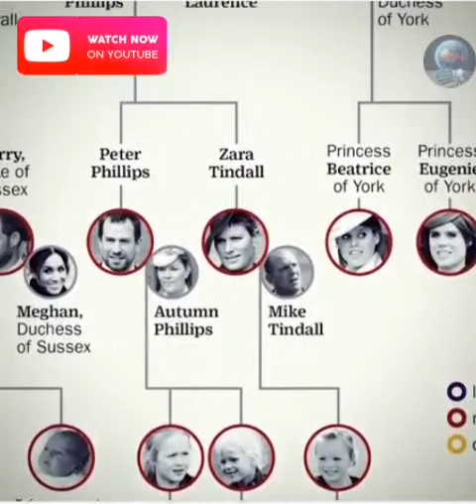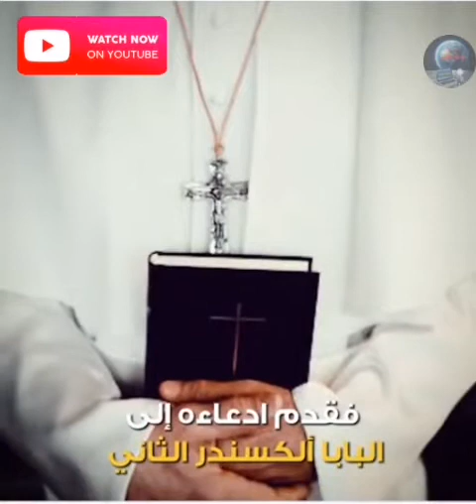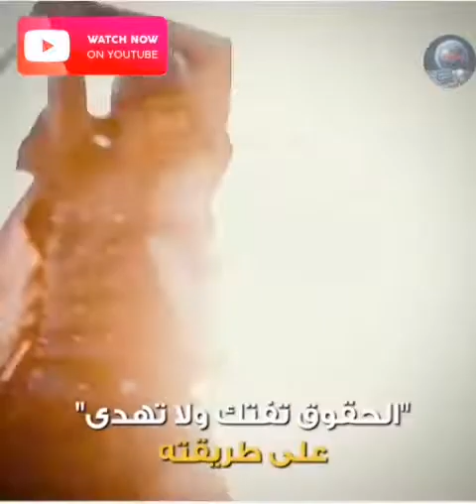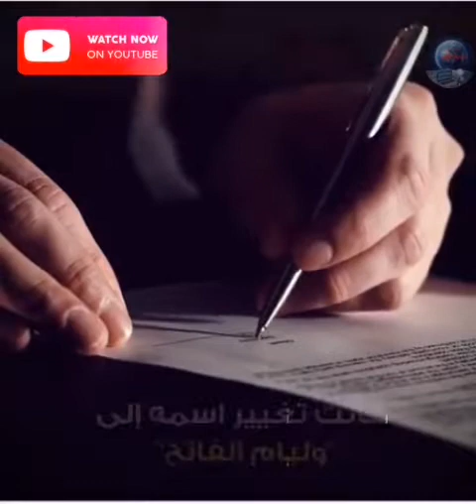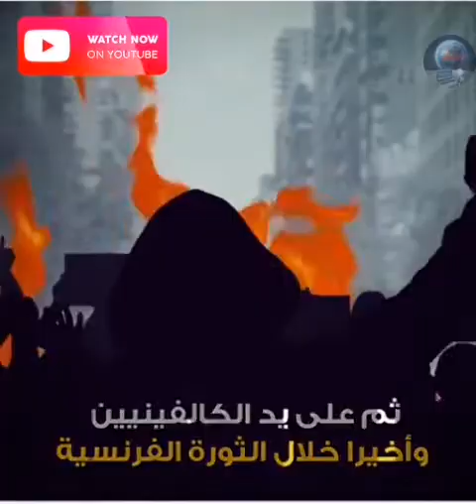الجد الأكبر للعائلة الملكية البريطانية..؟